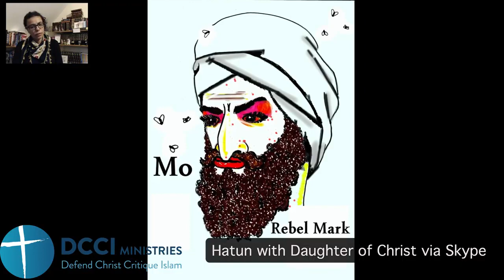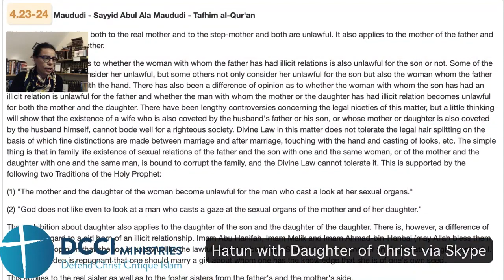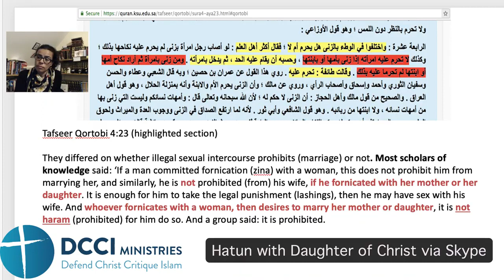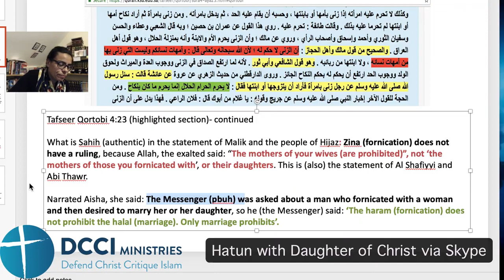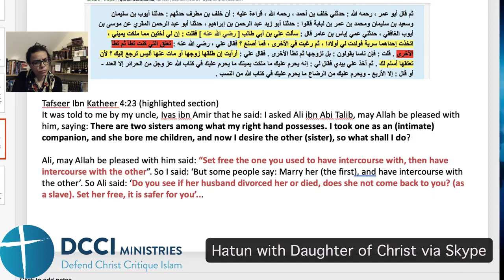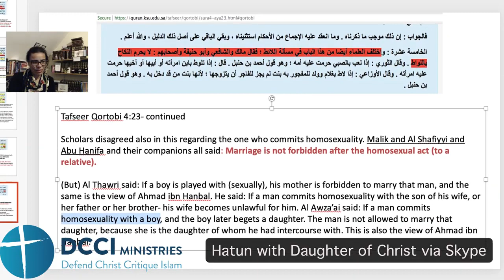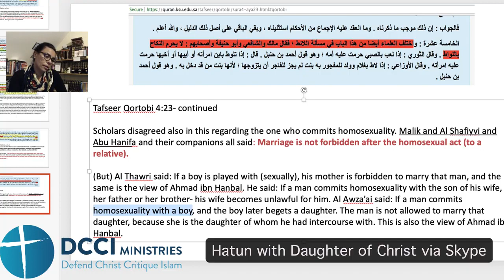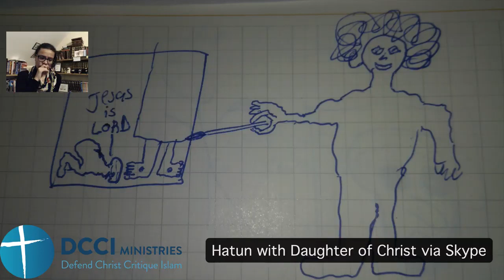Have sex with a boy then marries his mum just lovely!